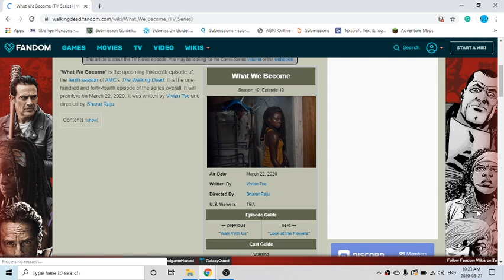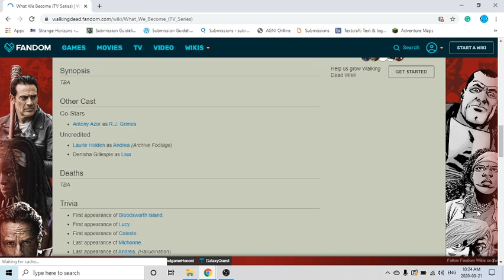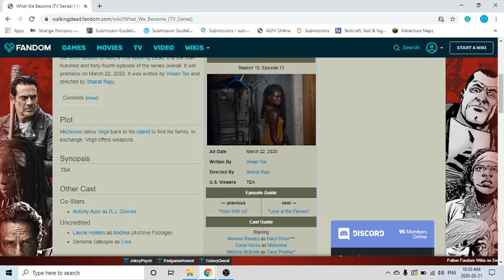The Walking Dead: Season 10 Episode 13 "What We Become" Review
Hey Guys This is TheAdminShines with another VIDEO!

Google +
TheAdminShines